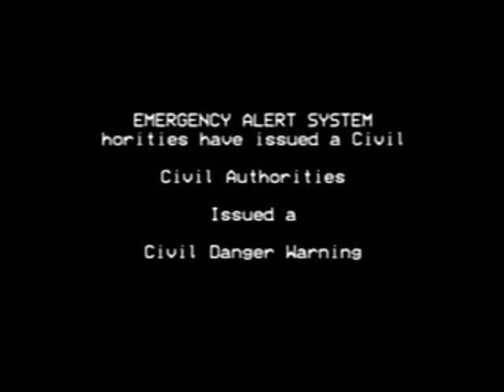EMERGENCY ALERT SYSTEM EP 01